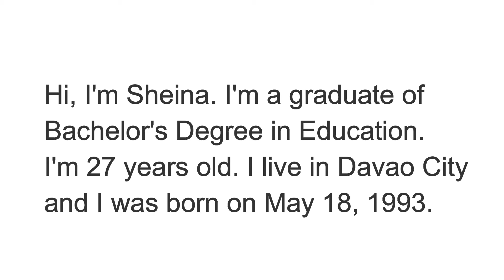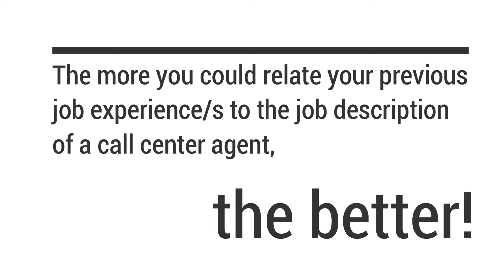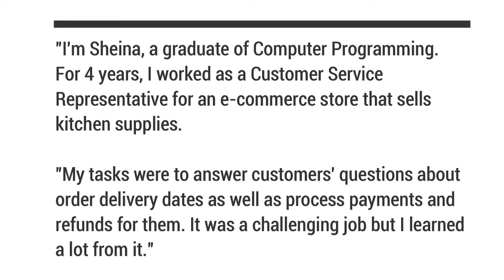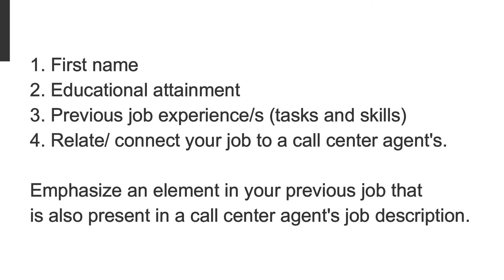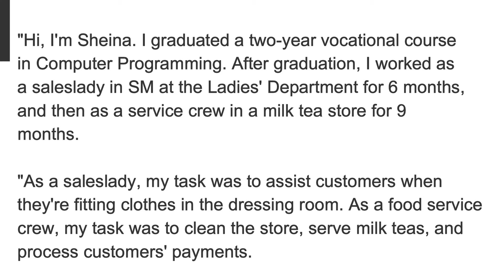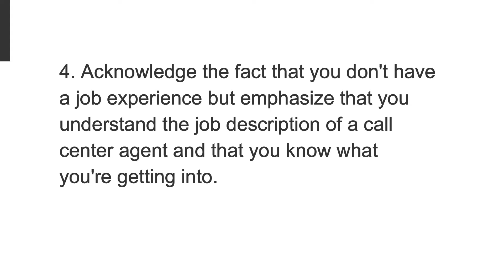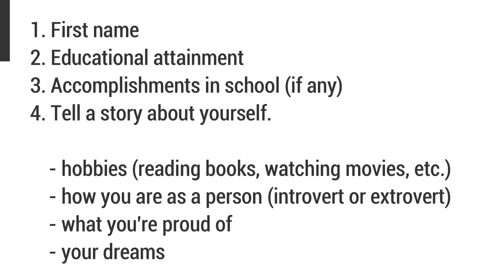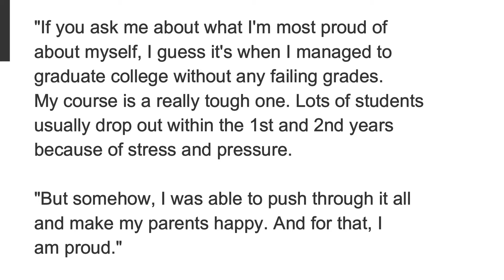Tell Me Something About Yourself | Call Center Job Interview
No call center experience and still a fresh graduate? In this video, you'll learn how to answer the call center interview question, "Tell me something about yourself." I will also show you sample answers depending on your job experience or lack thereof.